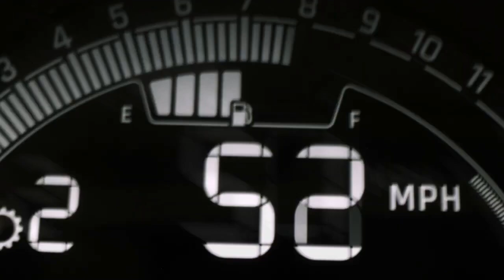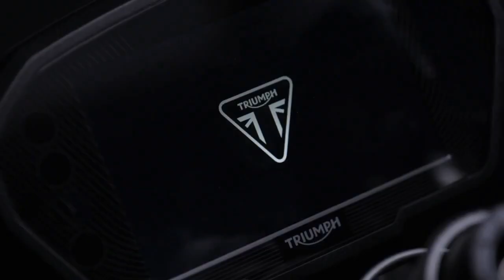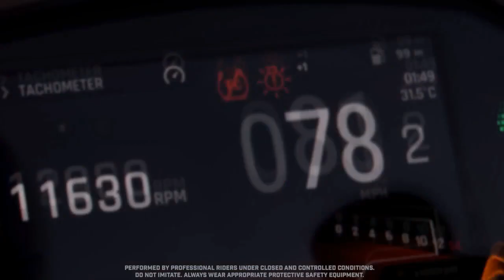Triumph Street Triple RS Review, Precision Handling for the Ultimate Riding Experience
1. We use trusted media sources in loading news and narrative content that we provide, in order to maintain accuracy and facts. We also include sources as references. please visit the sites we provide for more in-depth information related to the information or discussion we raise.

2. The material we use in making this video, is free and non-copyrighted content, or Creative Commons content, with fair use of content. If there is a problem or material that we use in the video in this channel, or there is a discussion about future business.